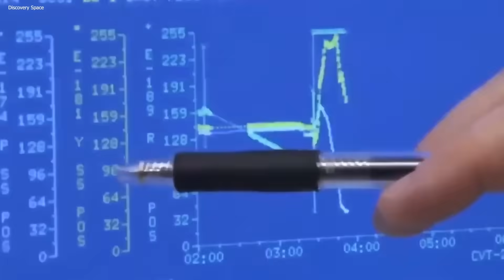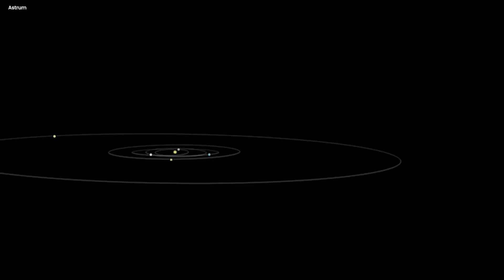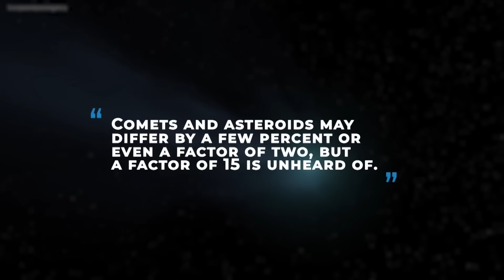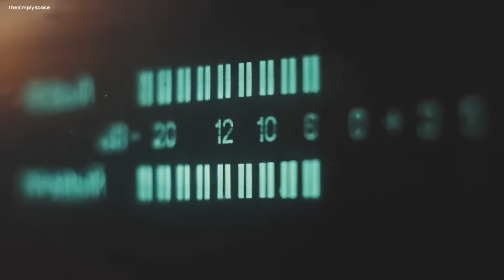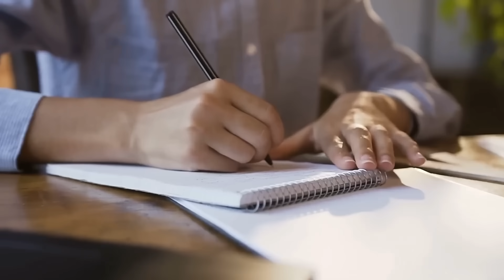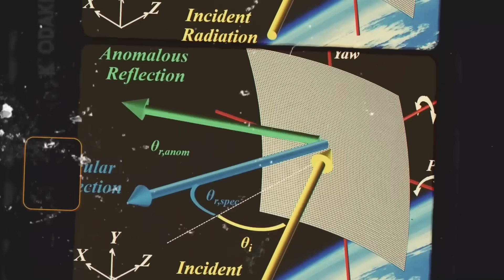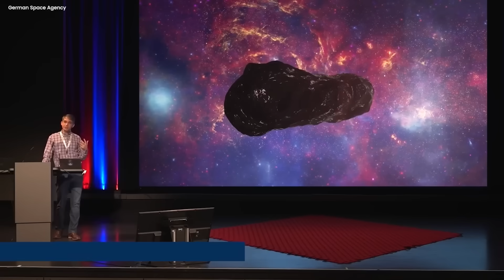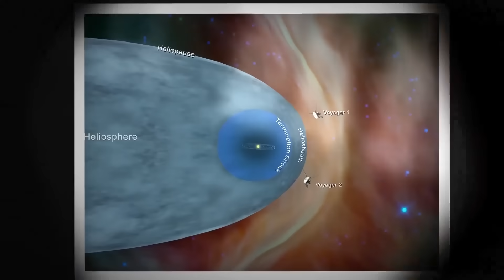Neil deGrasse Tyson Reveals Declassified Images Of Oumuamua